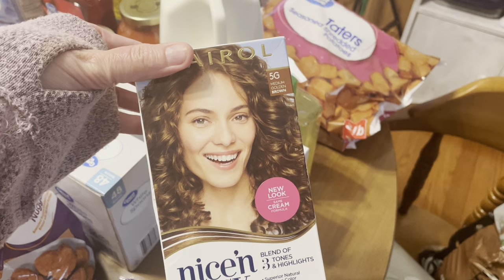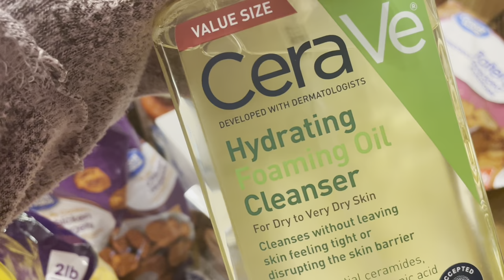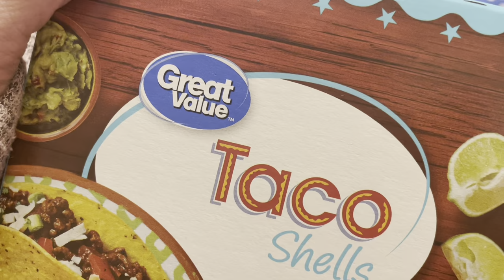Vlogmas Day 11 Huge Grocery Haul